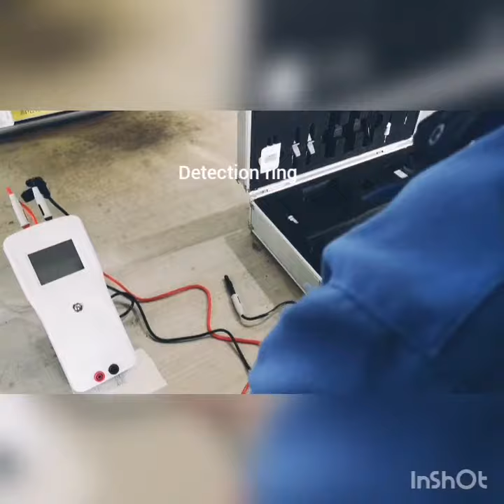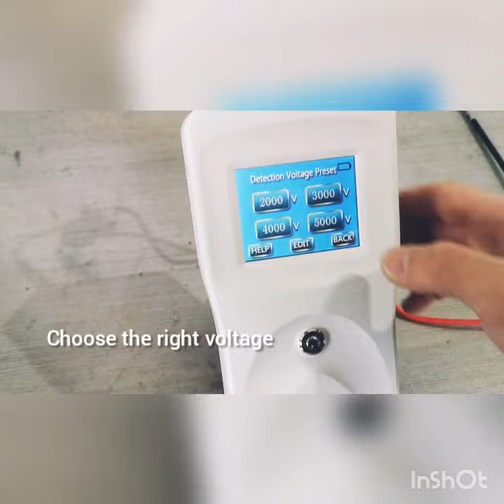Insulation Detector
Electrosurgical insulation Detector is a special detection instrument used in the field of hospital disinfection supply center,operating room,endoscope room and other departments for active and internal insulation or on-off detection of active medical devices.